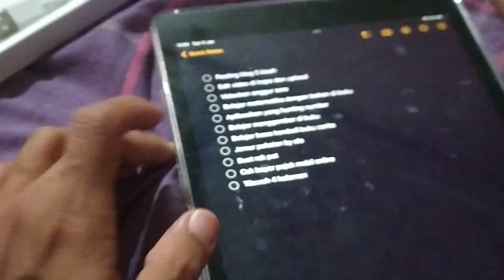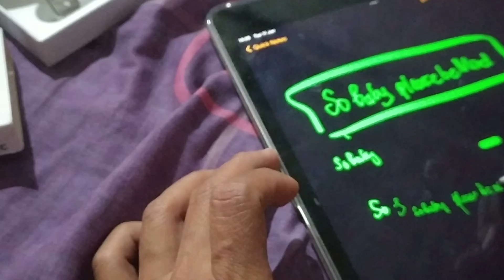Unboxing Goojodoq iPad Pencil Killer Murah dan Bagus !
Ini video lama , saat saya unboxing si goojodoq dan ternyata gak salah pilih, emang nyaman buat nulis dan gambar di ipad 9 saya. Gak harus keluar duit banyak buat beli pencil iPad yang mana kalo beli apple pencil mahalnya berkali kali lipat.

Dan ini video saya setelah 1 tahun menggunakan iPad pencil dari goojodoq